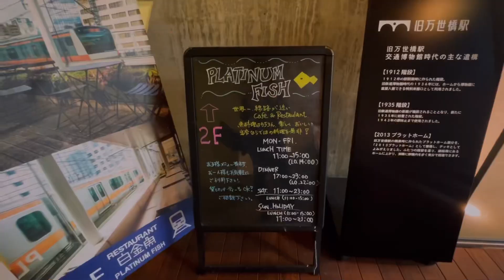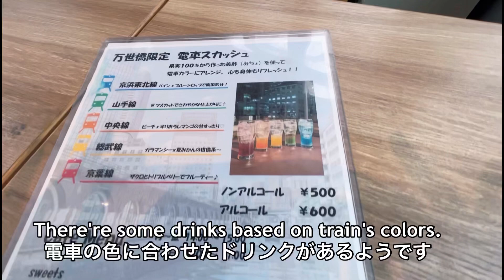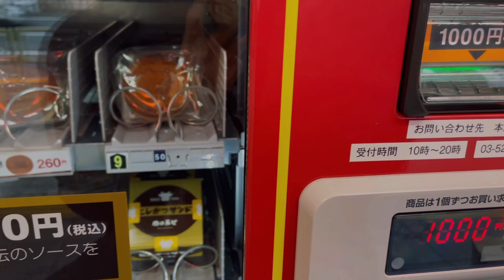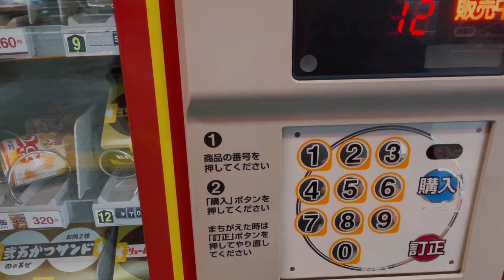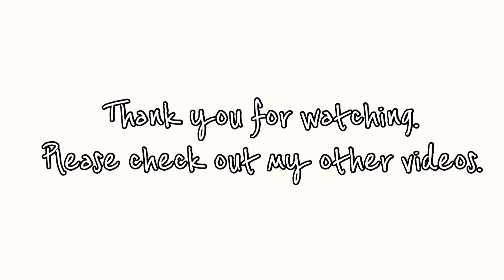【TOKYO】The scenic view to watch the trains in Akihabara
I gonna show you the scenic view that you can watch the train. Then I introduce the food unique to Akihabara.
秋葉原のトレインビュースポットと秋葉原ならではの食べ物をご紹介していきます！